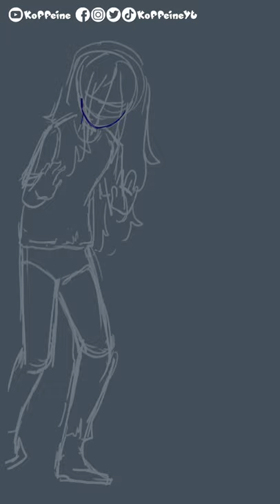The Tale of Frankenstein by Mary Shelley | Koffeinated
Here is the tragic tale of a man and a monster, Victor Frankenstein and his unnamed creation and yes Frankenstein is not the monster (or is he?). The story was originally written by Mary Shelley in 1818 and is often considered to be one of the greatest gothic tale told. Often cited as the Modern Prometheus.